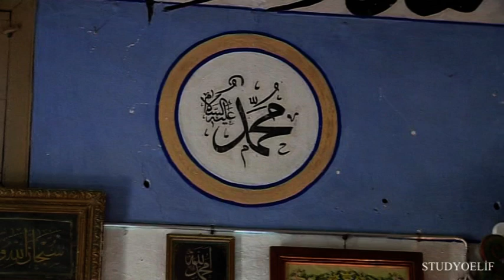Sarıhacılar Özel Part-8